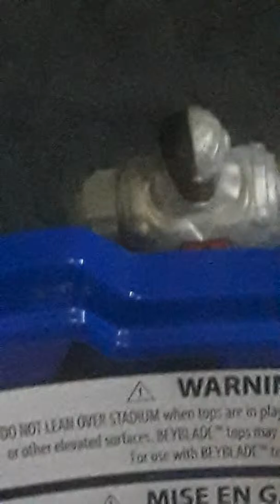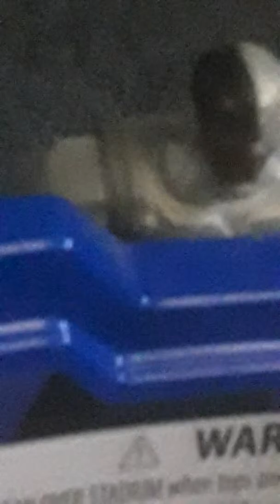Beyblade burst Duel ep10 its not over till it's over part 2 the power of friendship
Milo wants to prove to Johna that he can win a battle for him When he loses Iron Spider than goes up and crushes it and than Milo goes up again can he do it this time?